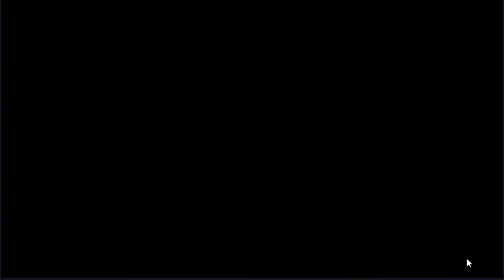Guild Wars: Episode 19 (vs Epictwelve)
Guild war against Epictwelve, we're ranked 290 here so may as well make it an even 300. Kinda lucked out a few times here, ultimately feel like I should have lost in a few places there.

Also as always checkout these other channels for more epic seven content